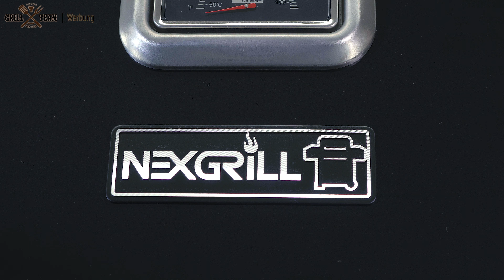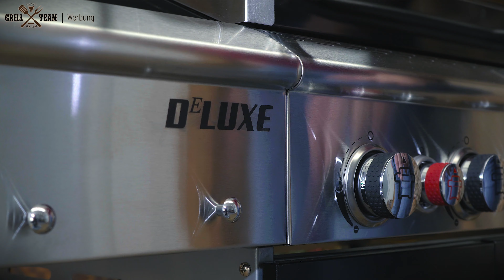Nexgrill 4B Deluxe | Gasgrill-Grillstation mit Backburner und Seitenkocher | Vorstellung & Test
Nur bei uns inkl. Wetterschutzhülle, Grillspieß und Grillbesteck für den MEGA-Preis von 499,00 €  !!!

Nexgrill gehört seit über 25 Jahren zu den großen Anbietern in Amerika. Zahlreiche Innovationen prägen den Erfolg der Marke. Seit 2019 sind die ersten Modelle in 50 mBar-Version nun auch in Deutschland zu haben.

Der 4B aus der Deluxe-Reihe ist eine Grillstation mit 4 Brennern in der Hauptfläche, einem Backburner und einem Seitenkocher. Das massive Rost mit doppeltem Rost-in-Rost-System speichert die Wärme optimal und sorgt für ein schönes Branding im Fleisch. Damit das auf der gesamten Grillfläche gut gelingt, wurden die Flammabdeckungen nach vorne leicht ansteigend eingebaut. So leitet Nexgrill die aufsteigende Hitze in den vorderen Bereich der Grillfläche. Das ist wirklich geschickt gelöst, denn viele andere Grills haben gerade im vorderen Bereich mit zu wenig Hitze zu kämpfen. Nicht so der 4B Deluxe. Das belegt auch die Thermografieaufnahme. Eine überdurchschnittlich homogene Hitzeverteilung ist dem 4B Deluxe zweifelsfrei zu attestieren.

In der Verarbeitung fallen kleinere Mängel auf, wie z.B. nicht optimale Spaltmaße zwischen den einzelnen Bauteilen oder einfache Scharniere für die Türen des Unterschranks, anstelle von hochwertigen Möbelscharnieren mit Softclose-Funktion. Ebenso wären ein Edelstahl-Warmhalterost und Edelstahl-Flammabdeckungen wünschenswert gewesen.

Berücksichtigt man aber den günstigen Preis des 4B Deluxe dann geht die Materialauswahl und Verarbeitung absolut in Ordnung. Selbst bei Grills über 1.000,- Euro muss man zuweilen ähnliche Abstiche machen. Von daher passt das soweit. Das Preis-Leistungsverhältnis ist aus unserer Sicht gut.

✔ Unser Fazit:
Der Gasgrill 4B Deluxe von Nexgrill überzeugt durch eine umfangreiche Ausstattung (bei uns inklusive Grillspieß, Grillzange, Pfannenwender und Wetterschutzhülle) mit insgesamt 6 Brennern, wovon 4 Brenner die Hauptgrillfläche ausgesprochen gleichmäßig erhitzen. Dank der innovativen Hitzeleitbleche (Flammabdeckungen) und einem massiven Guss-Grillrost entstehen beste Voraussetzungen für optimale Grillergebnisse. Über kleinere Mängel in der Materialauswahl und Verarbeitung muss man sich in Anbetracht des günstigen Preises nicht ernsthaft Gedanken machen. Unterm Strich bietet der 4B Deluxe enorm viel für sein Geld. Aus unserer Sicht ein klarer Kauftipp!

Kapitel:
0:00 Intro
0:23 Begrüßung
0:30 Einleitung
1:00 Überblick über die Grillstation
1:23 Deckel
2:03 Grillfläche
2:59 Zubehör für dem 4B Deluxe
3:20 Brenninnenraum / Brenner
3:58 Zündung
4:23 Hitzeverteilung
4:56 Warmhalterost
5:31 Backburner
6:10 Seitenablagen
7:00 Lieferumfang
7:26 Verarbeitung
8:05 Untergestell
8:42 Rückseite der Grillstation
9:18 Fazit
10:25 Verabschiedung